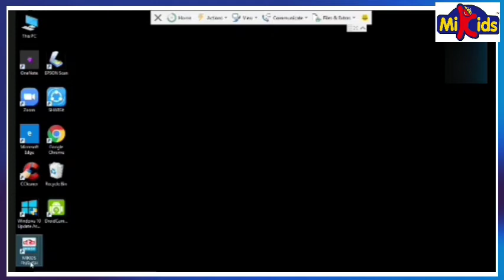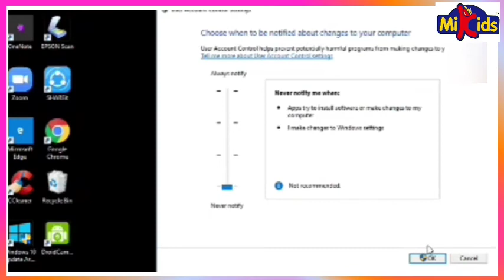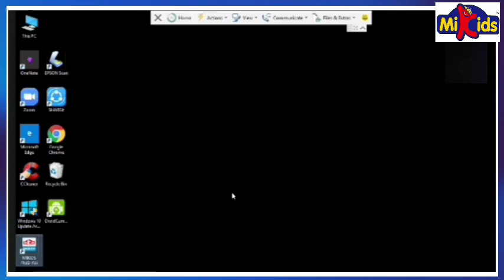CARA MEMASUKAN/INPUT PASWORD KINDY -PROGRAM BAHASA INGGRIS MIKIDS ENGLISH WITH PHONICS - MIKIDS USER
CARA MEMASUKAN/INPUT PASWORD KINDY PADA PROGRAM BAHASA INGGRIS MIKIDS ENGLISH WITH PHONICS PAUDTK